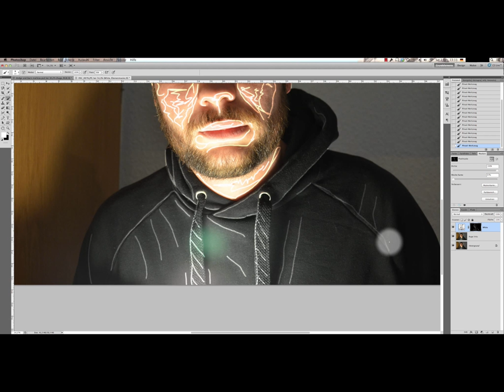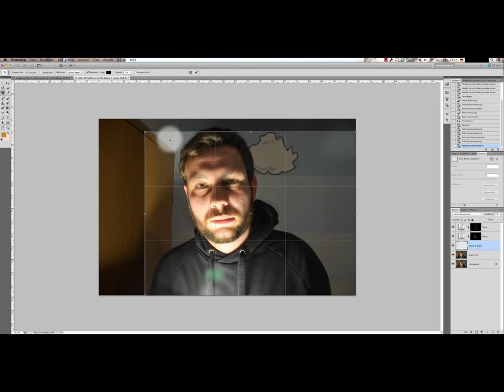Speedmontage Dodge and Burn effect 2k